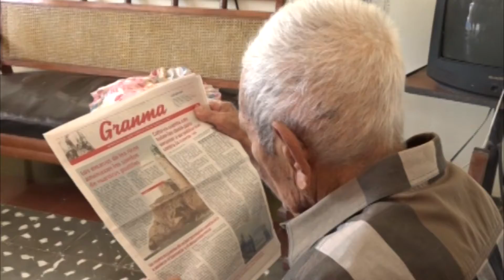Adulto mayor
El nuevo proyecto del Código de las familias se encuentra aún en consulta popular, hasta el venidero mes de abril. Tiene dentro de sus prioridades la atención al adulto mayor, su cuidado y autonomía. La familia Monzón es un ejemplo del esmero hacia un abuelo centenario.